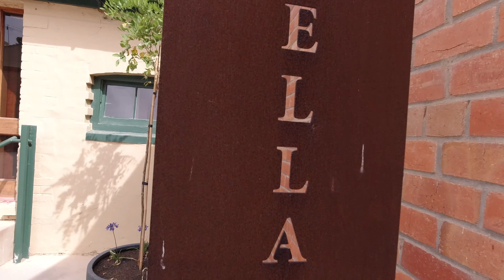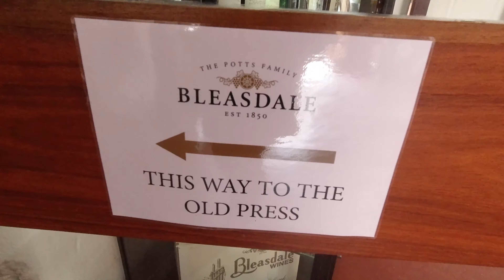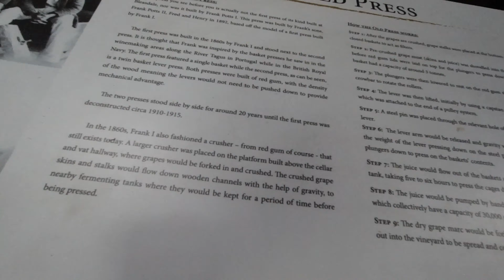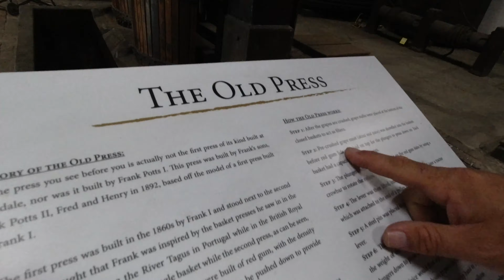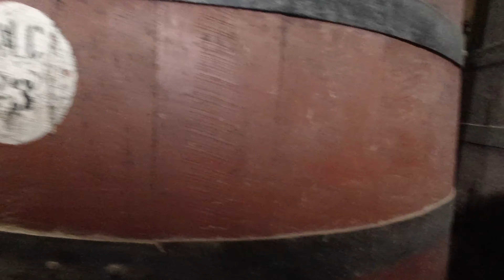Limestone Coast 🍷 South Australia Road Trip Episode 11o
On this weeks episode we continue further south to Goolwa and then through to Kingston.  We catch up with our friends Krista and Tim and their two puppies and we visit a local winery, pick some mulberries and explore the beach and run on the beach for the doggies.

🎵🎼 Music

Hi, we are Kayleen and Mark, an Australian travel couple sharing some of our travel experiences. We want to share our adventures with other like minded people.

SAVE ON TRAVEL:
Never used Airbnb before? Sign up using our code and you can save $76 AUD off your first stay